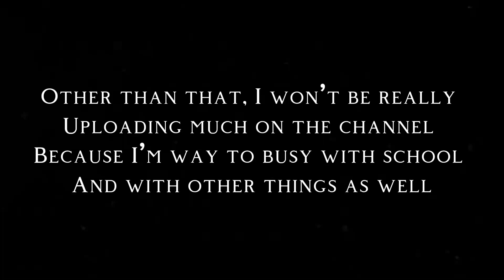Idk anymore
Im not leaving
Its just that i dont have the same passion of making remixes anymore

I might move on to guitar cover content
And i will keep uploading remixes (when i have the motivation)